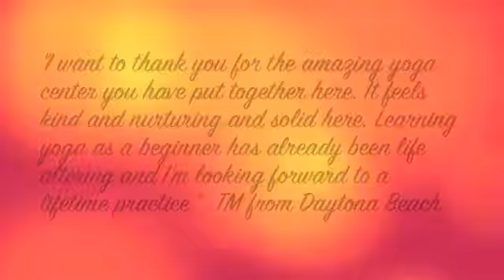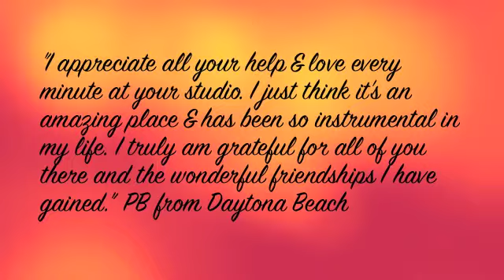Testimonials for Daytona Yoga & Wellness Center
Here are a few students speaking about their experiences at Daytona Yoga.